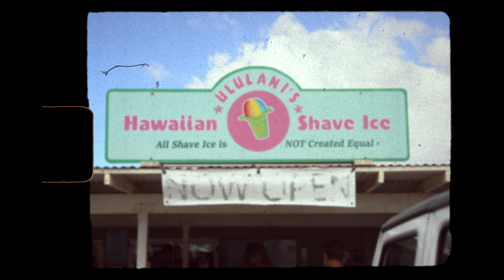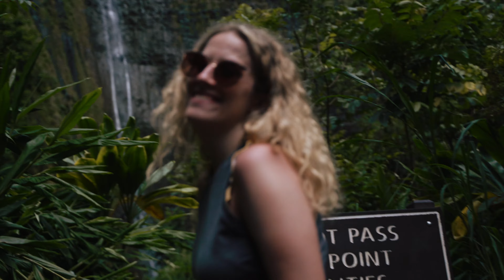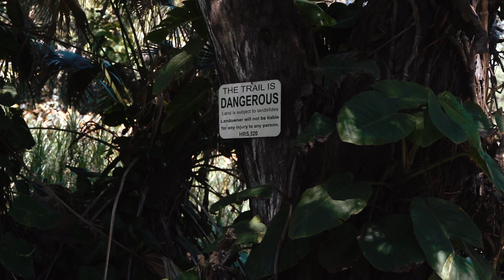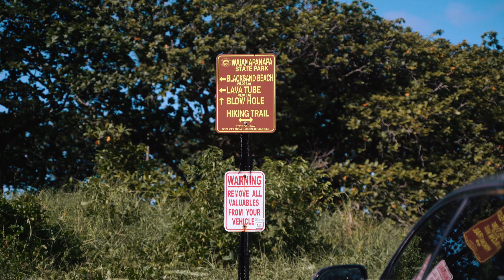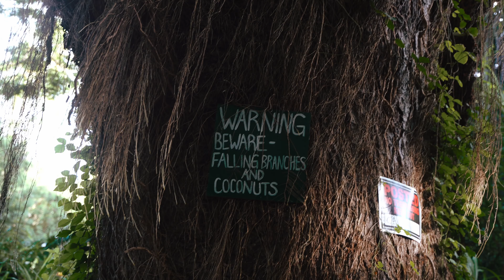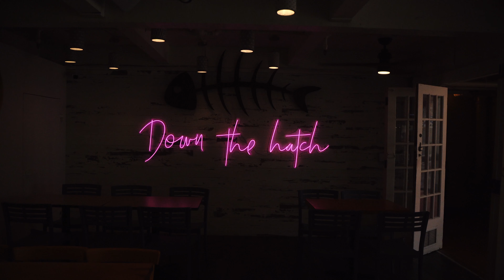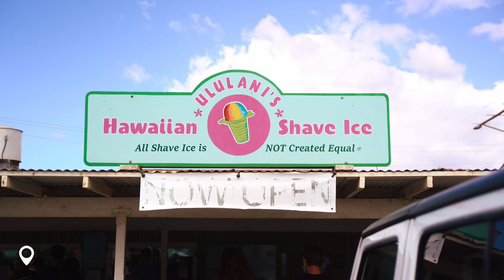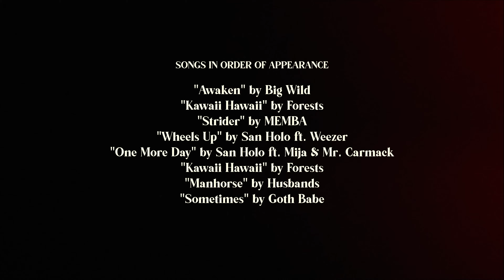THE MAUI VLOG PART TWO | Road to Hana, Pipiwai Trail & Big Beach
Footage and photos from days 4-6 of our Maui honeymoon trip! Drove the backside loop to Hana, snorkeled at Honolua Bay, swam at Makena Beach, and explored Kaanapali, Lahaina, Kihei, and Wailea.

Cameras:
Sony A7iii
GoPro Hero 8 Black
Canon A1 with Kodak Portra 400
Polaroid
Pixel 4a
Mavic Mini